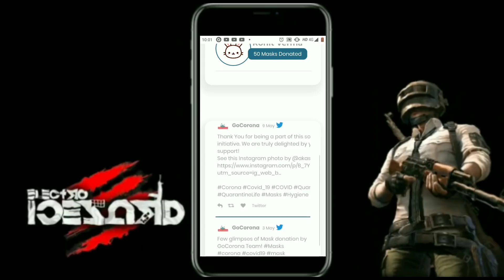How my squad dominates💪"T1 SCRIMS" | 200 iq nade🔥 - Pubg mobile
Guys this is "NOT" a promotional video , this is all just to help our country. Let's take a noble initiative together.

In this video I'll show my squads gameplay in T1 scrims. Not only plays , how we dominate the game

LIKE Player name - EIZ • ELECTROyt
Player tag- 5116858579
Tier - CONQUEROR S12
Clan - EIZ